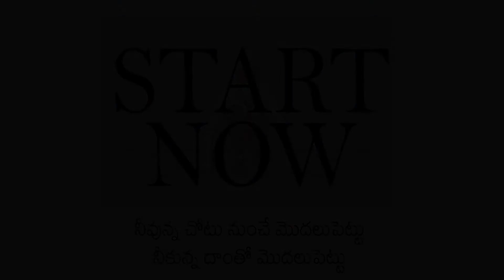BUT START || LNP Podcast 006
Welcome to the new audio podcast series on OohavahiniFilms

You must Start from where you are is from a notebook I wrote to inspire myself.

Or
Phonepe, or Paytm or Gpay @ 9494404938.